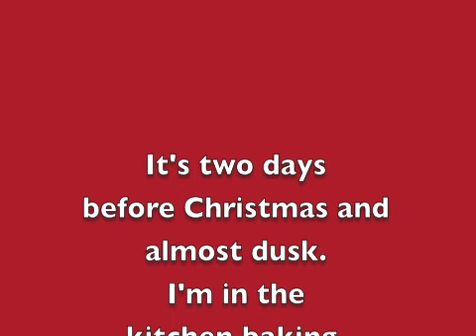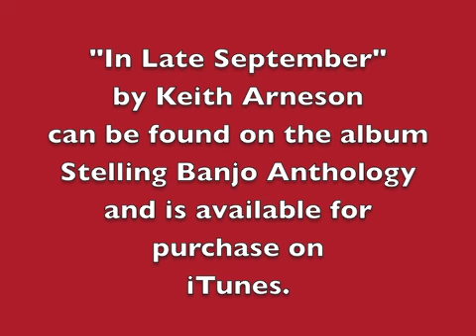Banjos & Snowfall...Christmas Magic